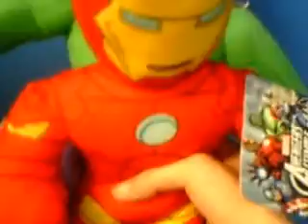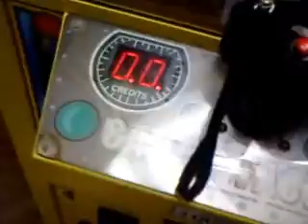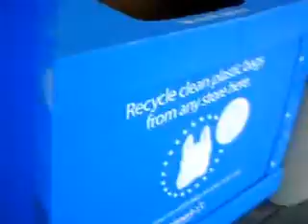Walmart Clawing Adventure - Land of Weak Claws!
This is why I try to avoid my Walmart game room. Unless you get really lucky it's just a guaranteed way to lose all your monies. Every machine is made by Namco and is a Plush Bus or Sports Bus. I do miss playing Sugar Loaf claws at Walmart especially the Treasure Shoppe. But we don't have those in my neighborhood Walmarts. :/